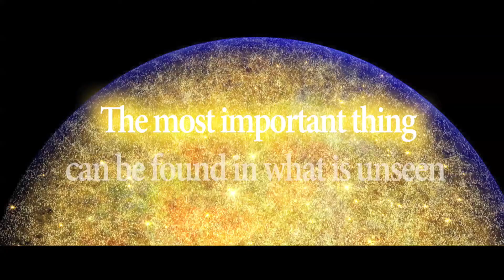The Mystical Law (2012) - Official Trailer HD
Starring Ayumi Fujimura, Banjô Ginga, Daisuke Hirakawa, Ken'yû Horiuchi, Miki Itô.